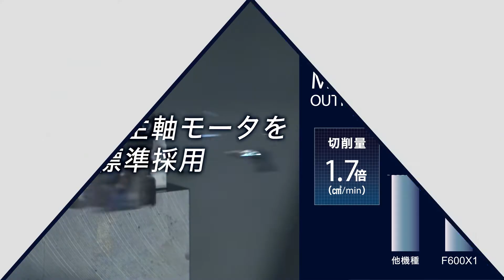F600X1 製品紹介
ブラザー工業　工作機械　コンパクトマシニングセンタ
SPEEDIO（スピーディオ）「F600X1」の製品紹介です。

【SPEEDIO（スピーディオ） F600X1】
SPEEDIOに新機種誕生
加工能力向上と加工安定化を実現